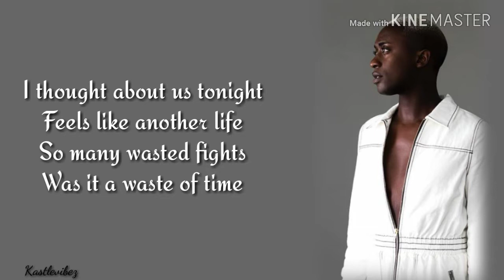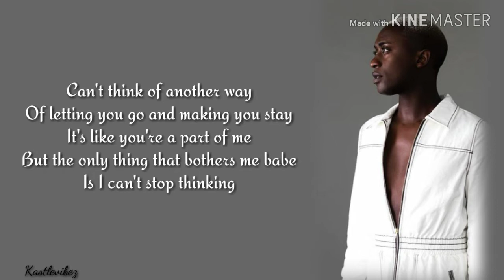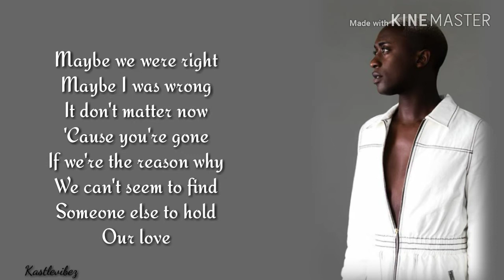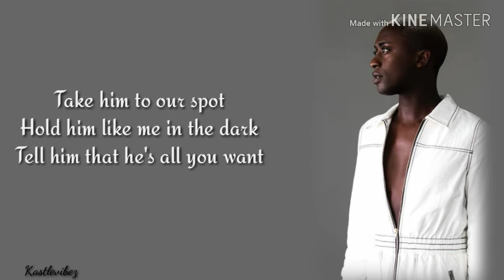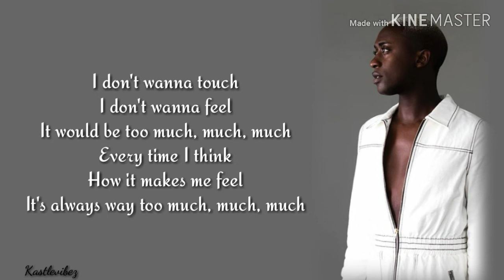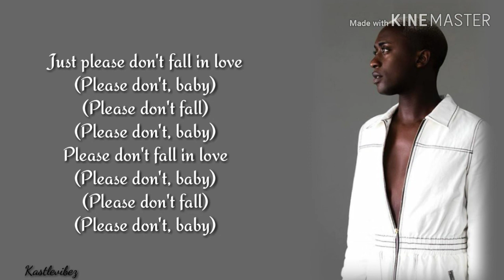Vincint - Please Don't Fall In Love (Lyrics)